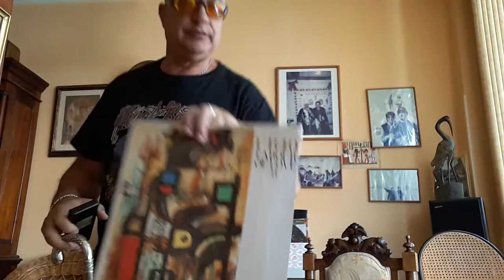DISCOS DE VINILO AL SALÓN HOY ( UB40 ) ESPAÑA A CASA